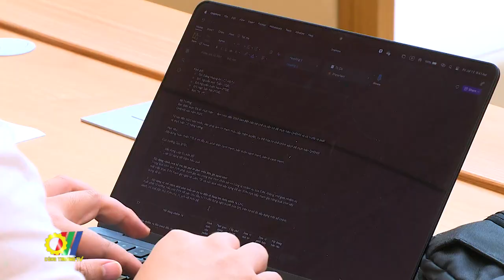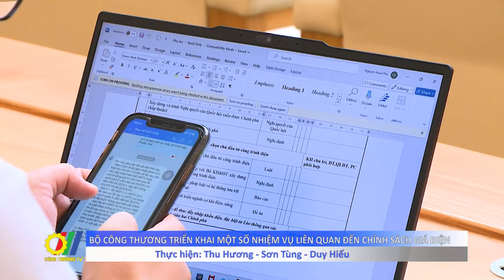Bộ Công Thương triển khai một số nhiệm vụ liên quan đến chính sách giá điện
Mới đây, tại Hà Nội, Bộ trưởng Bộ Công Thương Nguyễn Hồng Diên đã có buổi làm việc với các đơn vị để triển khai một số nhiệm vụ liên quan đến chính sách giá điện…